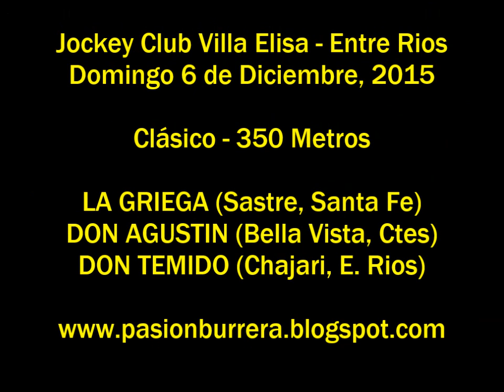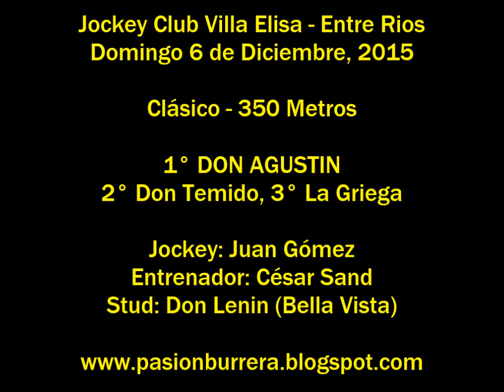Don Agustin, Villa Elisa (06-12-15)